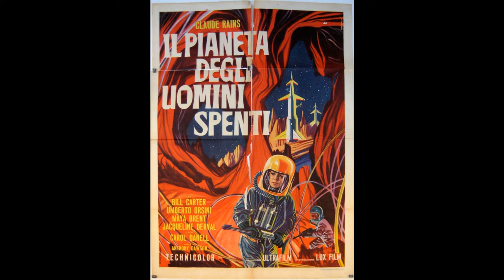ANGEL FACE, LA LEGGENDA DI GIULIANO GEMMA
SE IL VIDEO TI E' PIACIUTO METTI UN 👍 E CONDIVIDILO! IF YOU LIKED THE VIDEO PUT A 👍 AND SHARE IT!
GIULIANO GEMMA A.K.A. MONTGOMERY WOOD (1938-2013 R.I.P)
IL TRIBUTO AD UN GRANDE UOMO ED ARTISTA CHE HA PERCORSO LA STORIA DEL CINEMA ITALIANO.
THE TRIBUTE TO A GREAT MAN AND ARTIST WHO HAS TRAVELED THE HISTORY OF ITALIAN CINEMA.

Colonna sonora: ENNIO MORRICONE - ANGEL FACE (UNA PISTOLA PER RINGO) [Extended Version]
Versione originale: